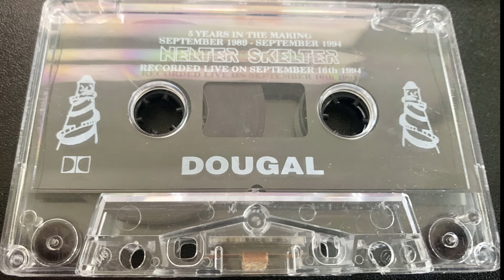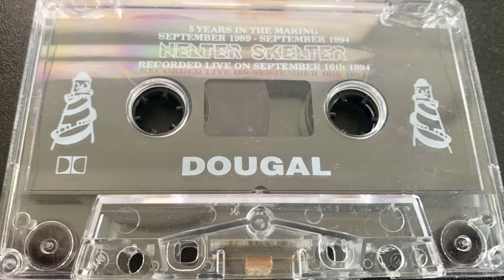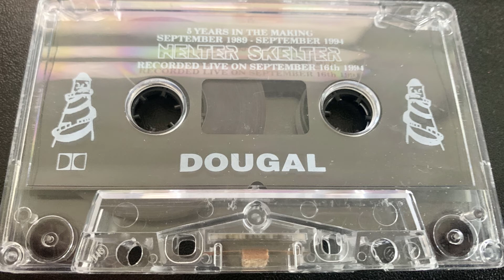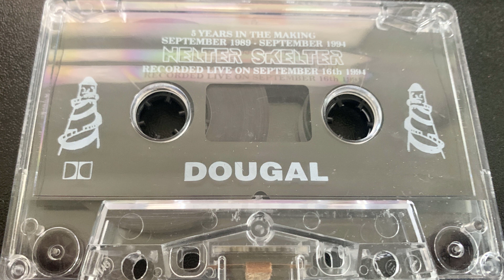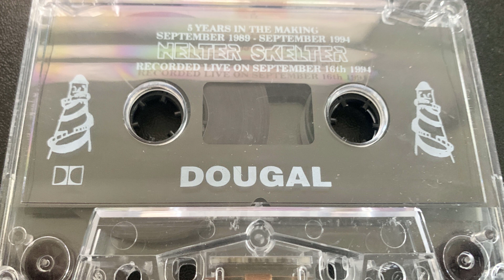DJ Dougal - Helter Skelter '5 Years In The Making (16th September 1994)